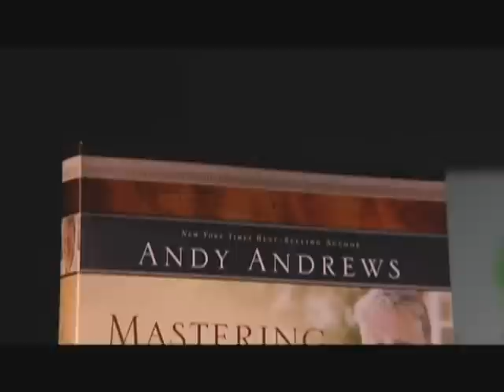Mastering the 7 Decisions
Crossroads is pleased to offer the book, Mastering the Seven Decisions that Determine Personal Success.

Based on over 25 years researching some of historys greatest success stories, Andrews shares the tools you need to experience that same success.

Fascinating profiles of these famous individuals as well as pages of probing exercises will help you to put proven principles immediately to work in your own life. Discover how to extinguish limiting behaviors and positively impact your relationships, parenting, career and financial achievement. Request your copy, today!